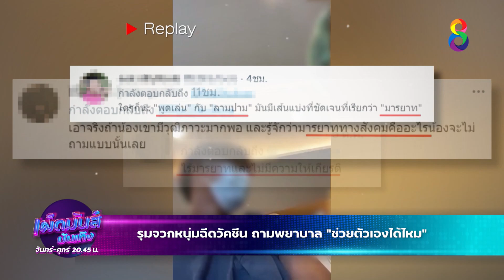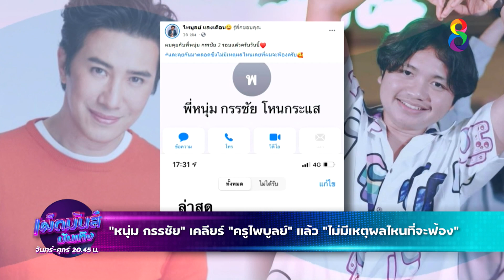เผ็ดมันส์บันเทิง l 07-10-64 l [2/3]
📺 รุมจวกหนุ่มฉีดวัคซีน ถามพยาบาล "ช่วยตัวเองได้ไหม"
📺 "หนุ่ม กรรชัย" เคลียร์ "ครูไพบูลย์" แล้ว "ไม่มีเหตุผลไหนที่จะฟ้อง"
📺 "จ๊ะจ๋า พริมรตา" เผย ครอบครัวตั้งค่าหัว มีลูกให้ 7 หลัก